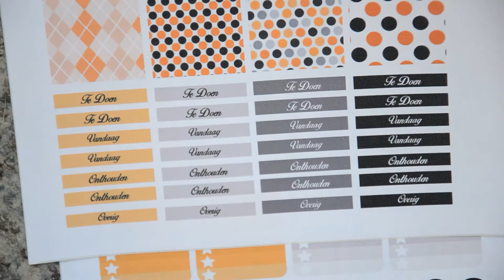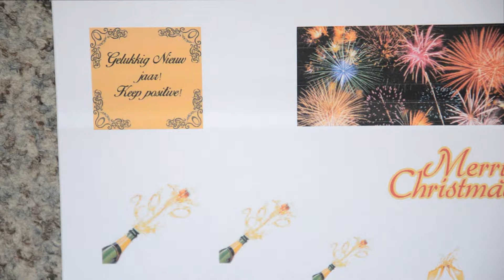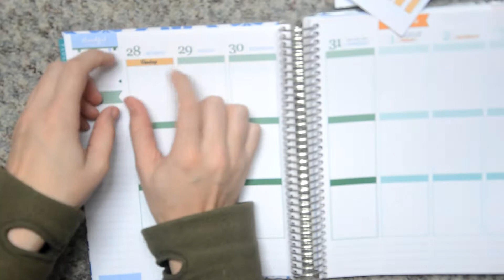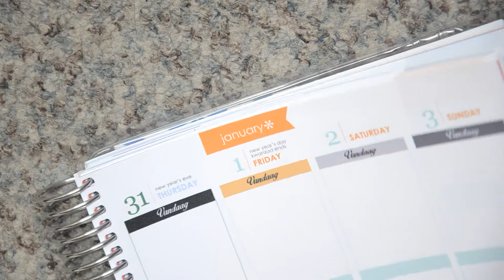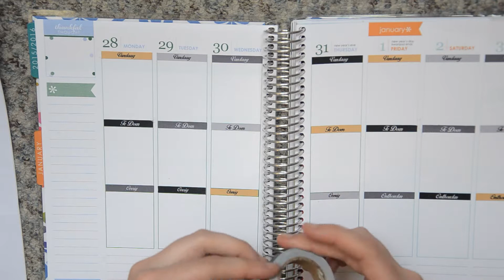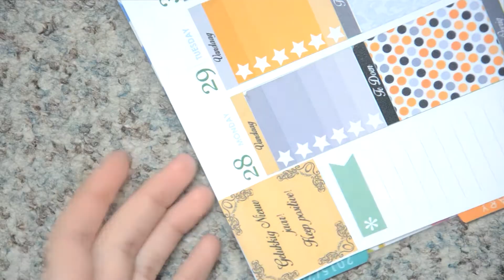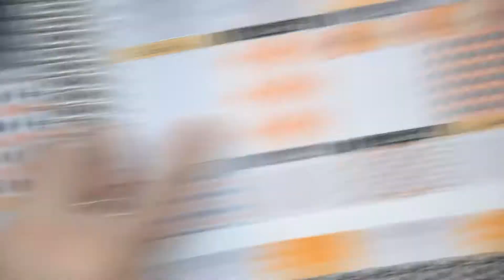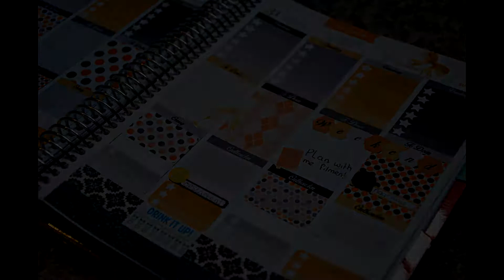Plan met Mar - Week 53 Gelukkig Nieuwjaar!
Gelukkig Nieuwjaar iedereen! Heel veel geluk, liefde en gezondheid toegewenst!

Dit is mijn aller eerste Plan with Me video! Mijn excuses voor de foutjes en de dingen die ik herhaal. Ik was een beetje zenuwachtig geloof ik.

Op Pinterest zag ik foto's van deze planner en ik wilde er meer over weten. Ik kwam uit bij Erin Condren en heb daar mijn Life Planner besteld. Omdat ik niet kon wachten met het openen van het pakketje is er helaas geen open box video. Maar ik zal het bij de volgende bestelling wel doen.

Ik hoop dat je het wat vind. Heb je nou tips of tricks? Laat het mij alsjeblieft weten in de comments.

Sweet Kawaii Design on Etsy

Fantasy Planners

Paper Loving Mommy